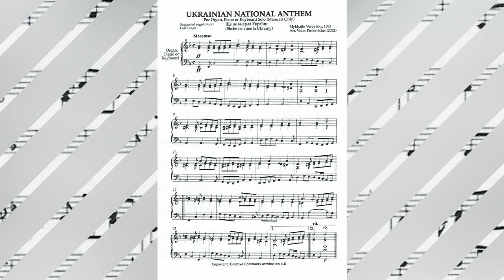Ukrainian National Anthem - Mykhailo Verbytsky - Arr. Vidas Pinkevicius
🎹 Mykhailo Verbytsky (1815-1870) ▶ Arr. Vidas Pinkevicius (2022) ▶ Partition ▶Transcription MuseScore : Dominique Boissy 🎶